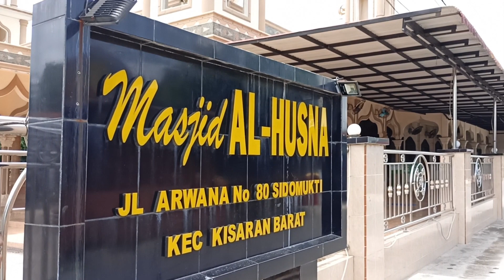Wawancara Tentang Mesjid Bersejarah "Mesjid Alhusna"Kisaran